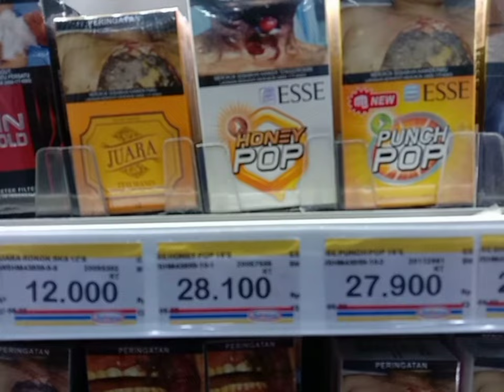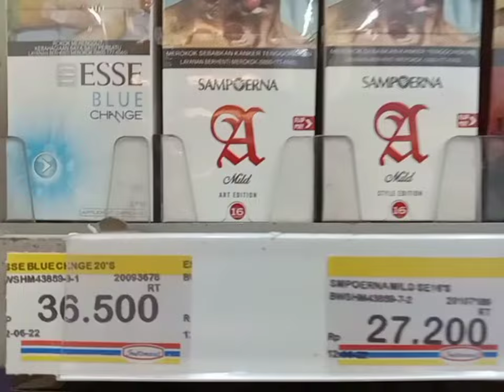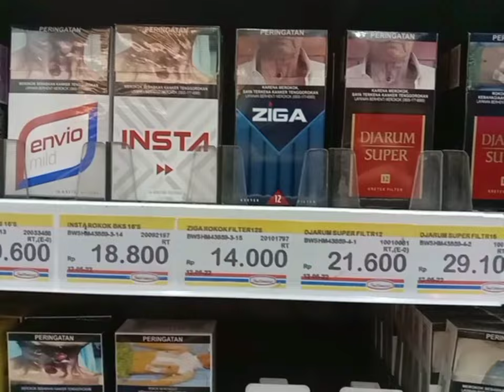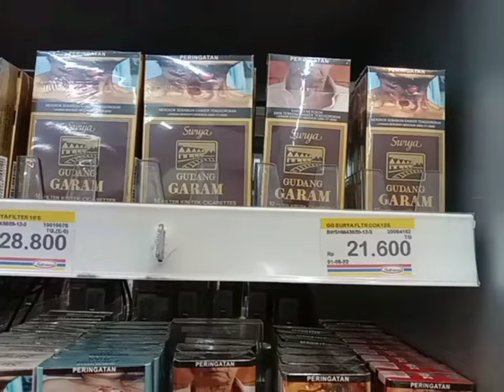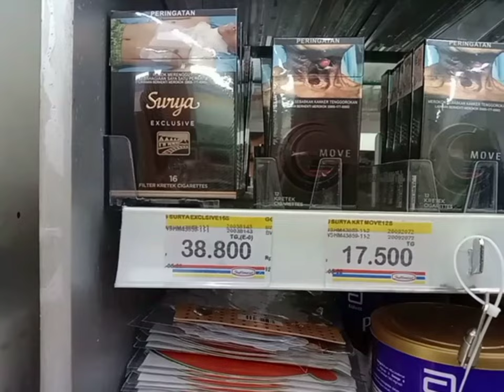Harga di Indomaret - Juni 2022